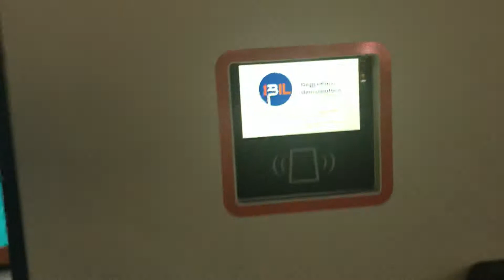I Eco Rallye Bilbao Petronor C1